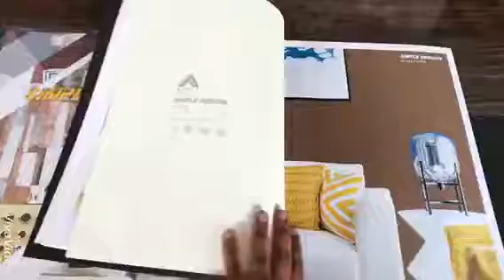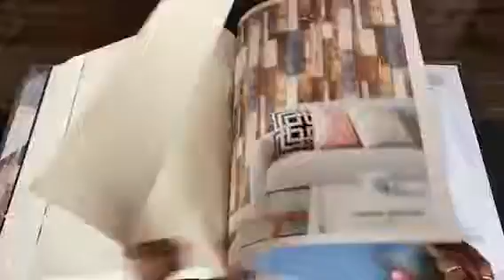Simple designs wallpaper for more details